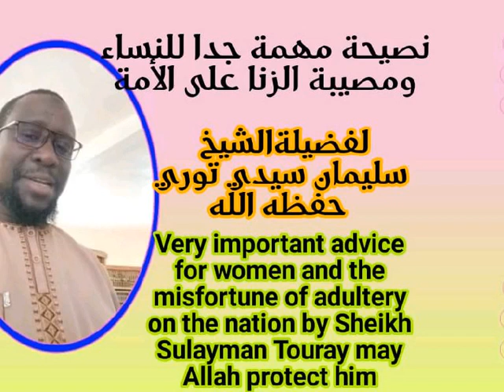💓❤️: The Bad Consequences and Dangers of Adultery and Fornication (Zina) In Islam By sheikh sulayman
💓❤️: The Bad Consequences and Dangers of Adultery and Fornication (Zina) In Islam, By sheikh sulayman touray Hafizahoulah

 💓❤️: What is the ruling on adultery in Islam?

Under Muslim law, “Adultery is defined as sexual intercourse by a person whether man or woman, with someone to whom they are not married.” Adultery or extramarital sex is considered as the infringement of matrimonial bond and is regarded as one of the foremost crimes condemned by Allah in religious book of Muslims-quran